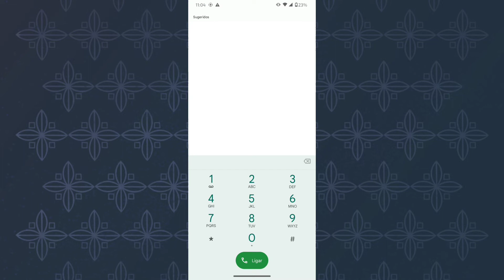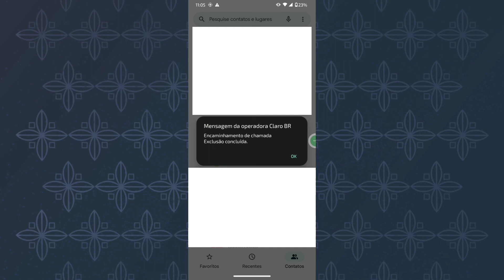COMO SABER SE ESTOU SENDO VIGIADO NO CELULAR 😱😳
Nesse vídeo você vai saber quando descobri se está sendo vigiado no seu celular, de forma simples!